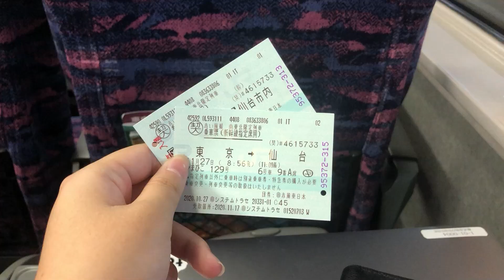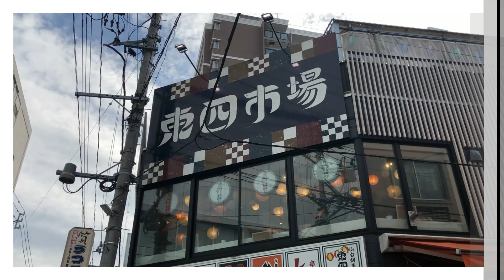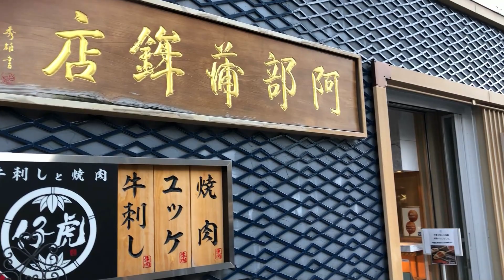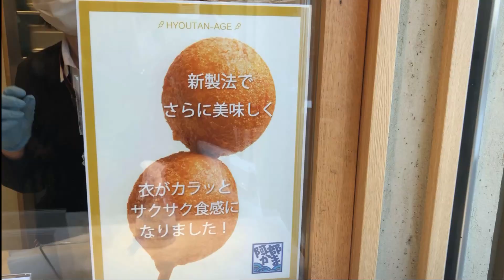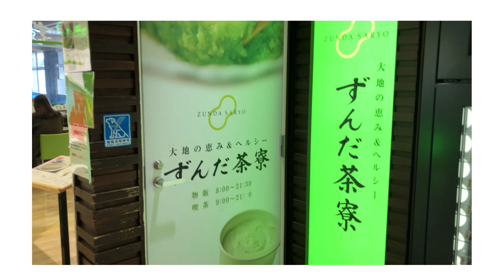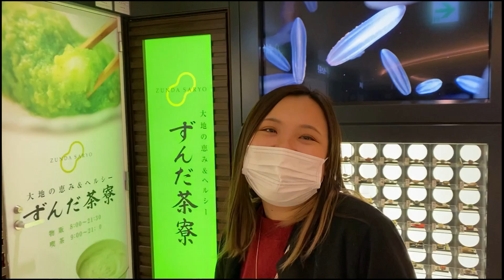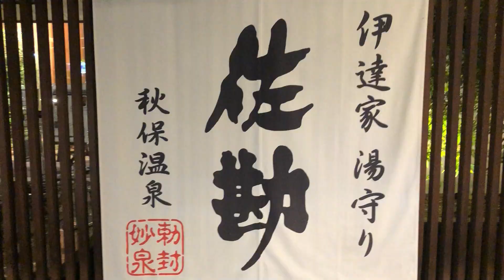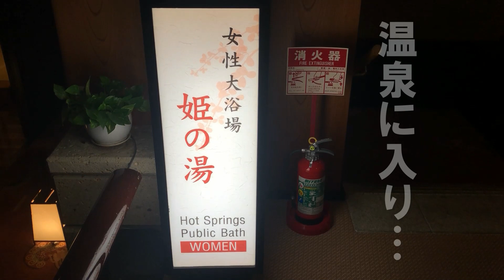【vlog】仙台1泊2日旅行！食べて食べて食べまくる男女の旅。(前編)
えーとですね、わざわざこんなことを主張したいわけでもないですが
絶対にコメントが来ると思うので先回りしておきます。

…わいら親友？相棒？ベスティー？です！
異性でもこれだけ仲良くしてくれる人いるの本当にありがたてぇ…。

以上！！！！！

Thank you for subscribes, likes and comments!
本気元気笑顔ポジティブ気合い！
¡Hola! ででチャンへようこそ★

【でででチャンネル】
現役上智大学4年＆週5勤務OLしてます。
「学生」「YouTuber」「会社員」の三刀流頑張ります！
等身大のでででの姿をお届け！！

★「でででチャンネル/DEDEDEchannel」(日本語/Japanese）

★「DEDEDE’s room/でででの部屋」(English/Español)